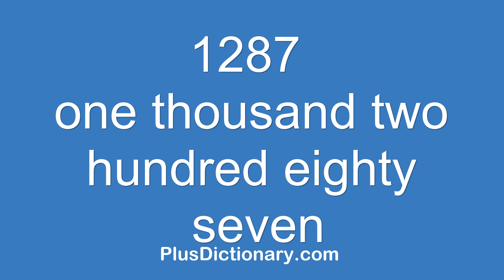How to pronounce or say one thousand two hundred eighty seven - 1287 ? Pronunciation - English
How to pronounce or say one thousand two hundred eighty seven - 1287 ? Pronunciation tips.  Learn how to say words in English correctly with Plus Dictionary. Free pronunciation tutorials. Over 1000000 words numbers phrases and names were already uploaded.